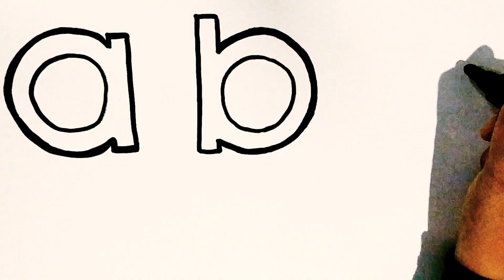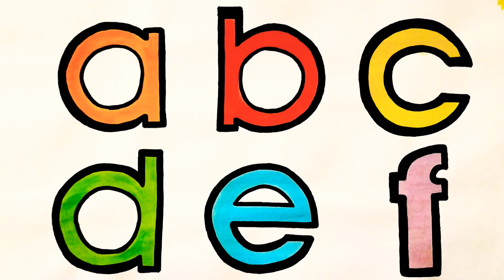MENULIS HURUF ABJAD KECIL || DAN MEWARNAI UNTUK ANAK ANAK || abcdef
menulis huruf abjad kecil dan mewarnainya untuk anak anak paud dan tk.